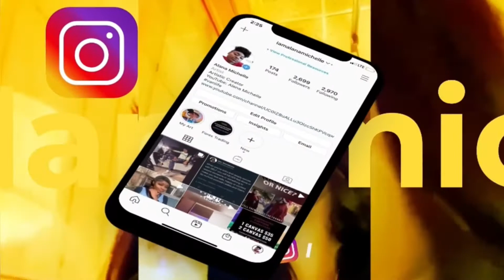FEMALE VANLIFER GOES SKYDIVING!!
More VANLIFE content coming soon!!

Instagram.com/iamalanamichelle

Follow me on BIGO
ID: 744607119